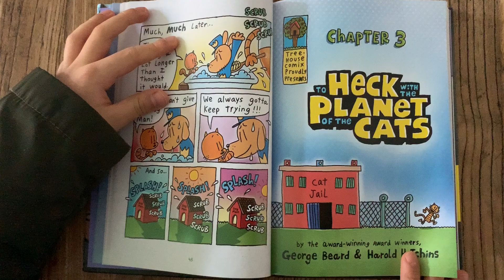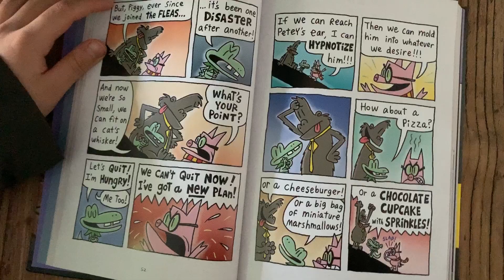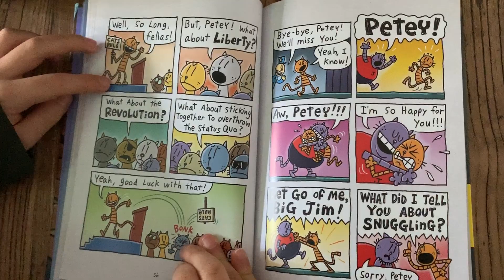독맨 읽기 (Dog man) Chapter 7 - 3편